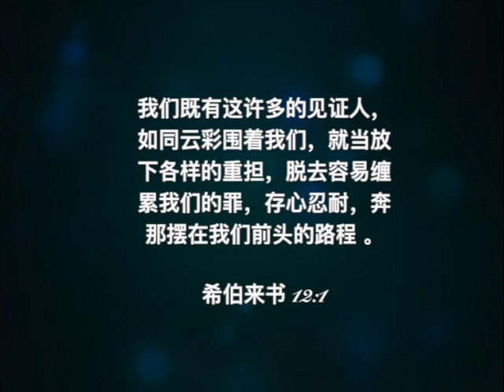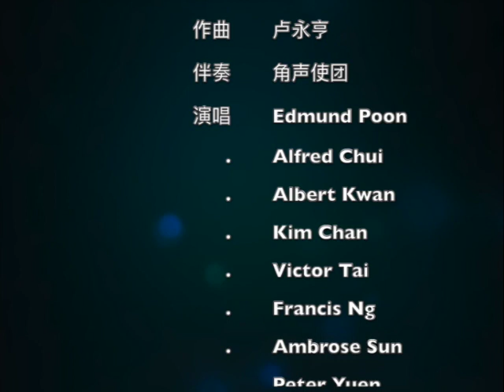《因着信》Brothers Group Christmas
圣经故事照片来自网络；
夜景照片来自摄影师 Adeline。
在此深表感谢！
本视频为弟兄小组圣诞节制作！
赞美主！